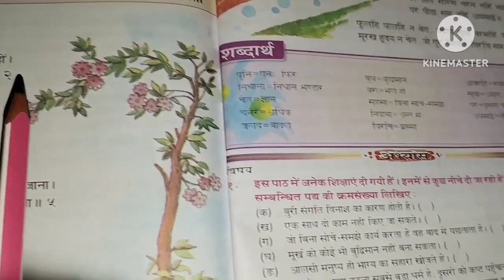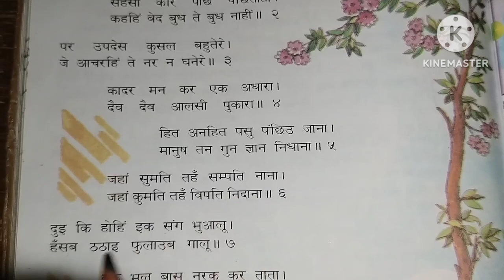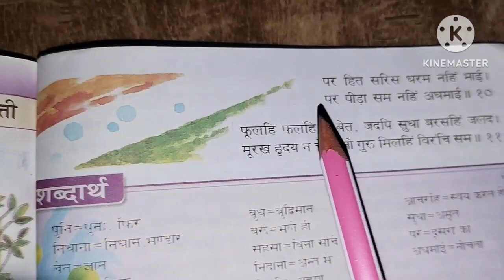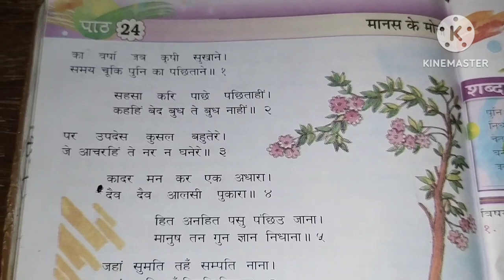# मानस मोती # हिंदी # कक्षा-5 # NCERT pattern Hindi language @ By :- Yogesh sir #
# मानस मोती # दोहा # हिंदी लैंग्वेज #
### हिंदी। #  कक्षा :- 5 #
## हिंदी मोती मानस दोहा###₹₹₹
NCERT pattern Hindi language pattern Hindi medium $$$$$
Bihar board primary level ###$
#educational video related
### maa Saraswati Coaching centre ###
#$Jaipur Banka Bihar